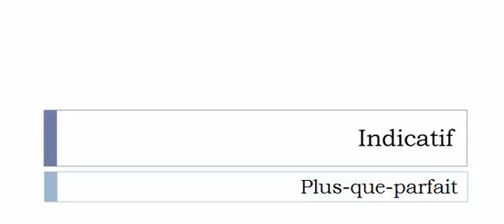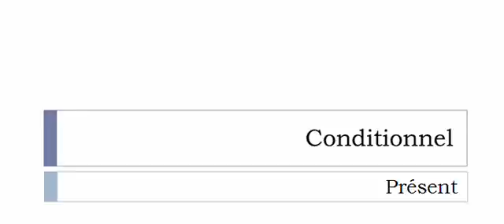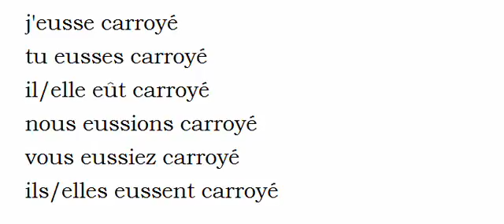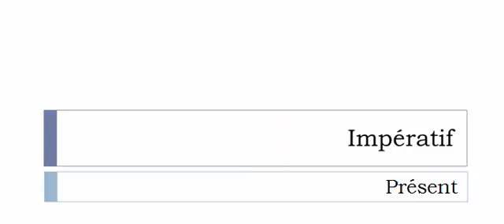เรียนรู้ภาษาฝรั่งเศส = การผันคำกริยา = Carroyer